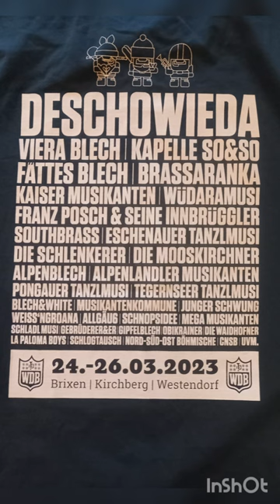Winter Woodstock der Blasmusik 2023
Winter Woodstock der Blasmusik
Kirchberg - Brixen - Westendorf
Brixental 2023